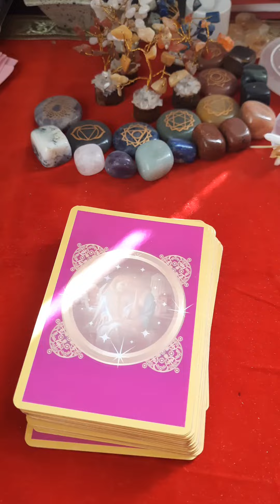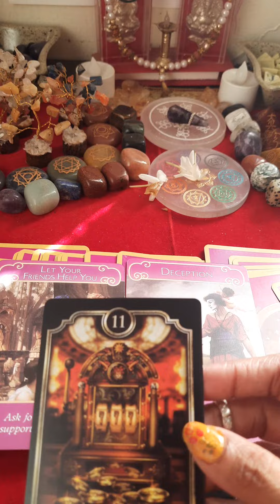unke dil me kya h